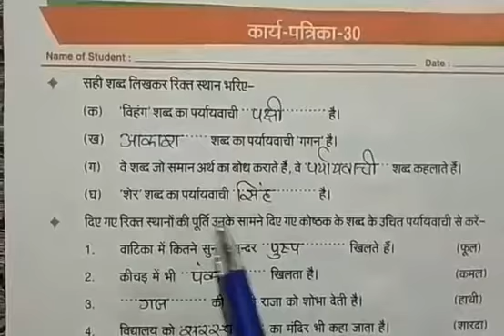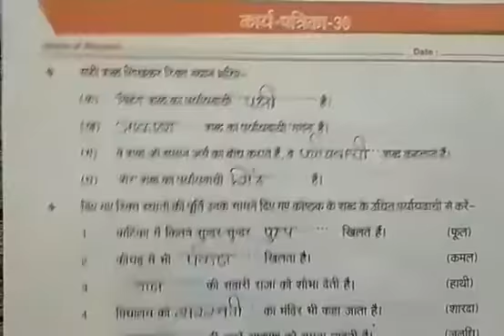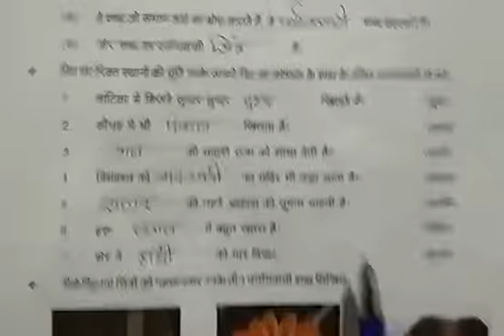CLASS - 3 HINDI WORKSHEET - 30